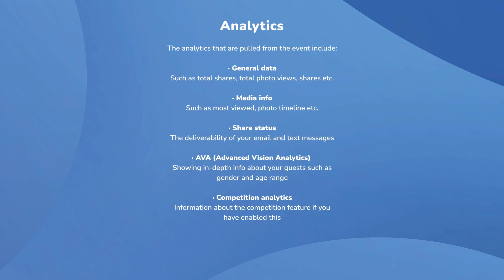Snappic Features - Analytics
Snappic's Analytics feature is a powerful tool that provides significant advantages to businesses using the enterprise package. By capturing a variety of statistics such as photo views, printouts, and social media shares, this feature enables users to make informed decisions and optimize their photo booth operations for success.

Tracking printouts can provide valuable insights into revenue and profitability. Additionally, tracking social media shares allows users to measure the effectiveness of their marketing efforts and adjust their strategy accordingly.

Overall, Snappic's Analytics feature is a must-have for businesses using the enterprise package. By leveraging the insights it provides, users can increase revenue, improve their marketing efforts, and achieve greater success with their photo booth operations.